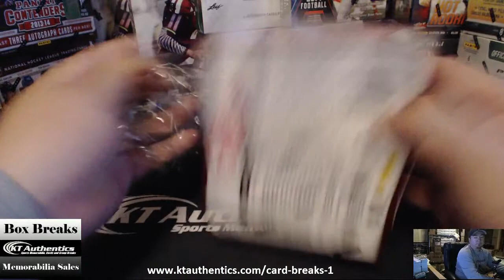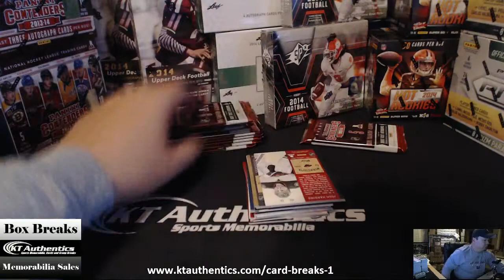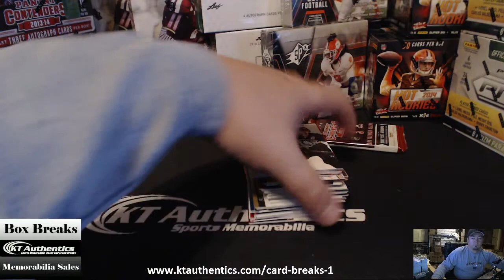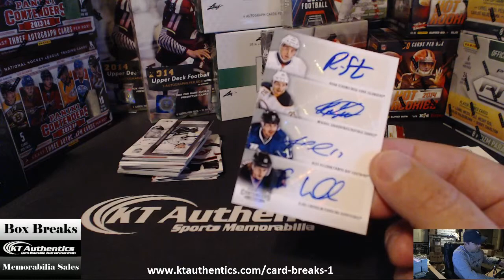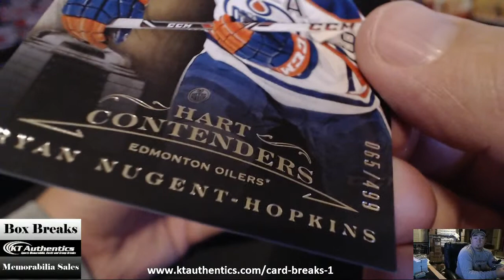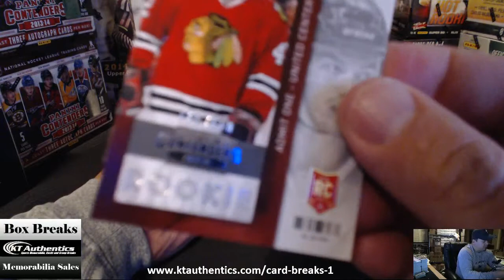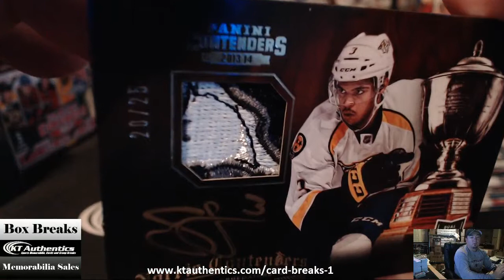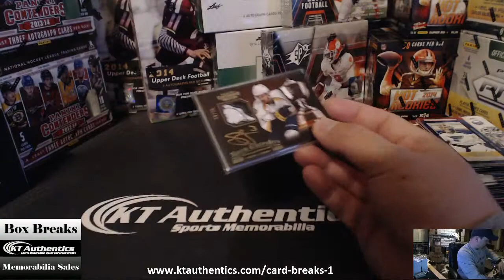KTAuthentics - 2013-14 Panini Contenders Hockey Box - KTA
2013-14 Panini Contenders Hockey Box - KTA